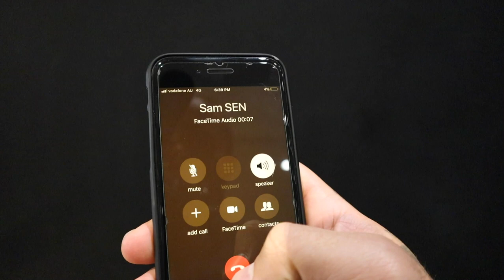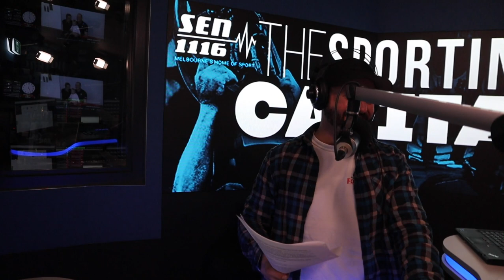VLOG Ep 2 - A Not So Day Off Day!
Vlog #2, this one took me a while! 😅
Camera in hand through a busy day off, come and check out what I get up to when I'm not training. ✌🏽